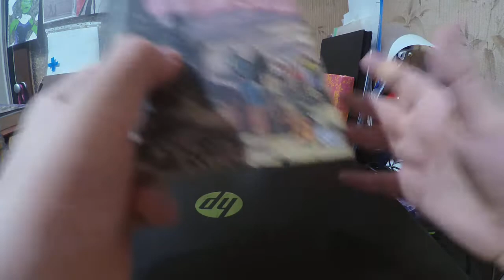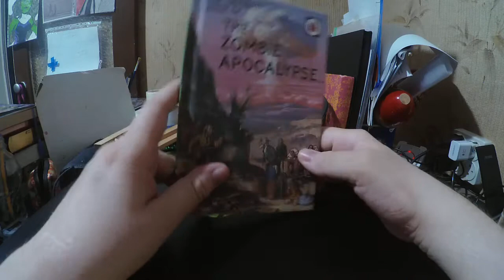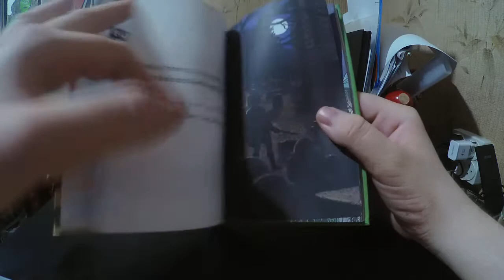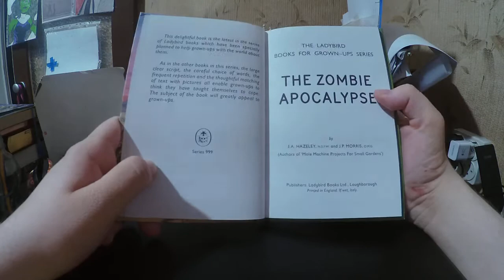Book haul 17, 11, 2020